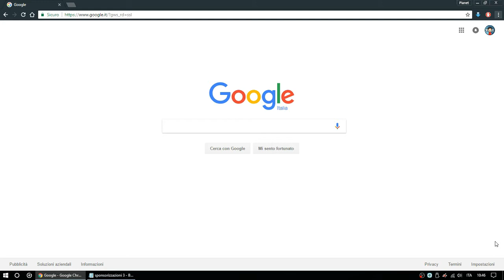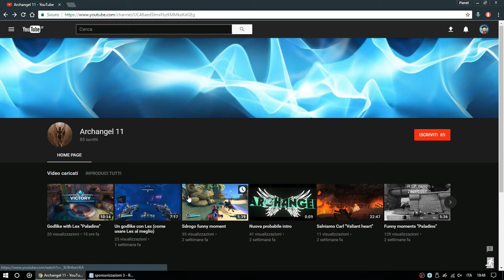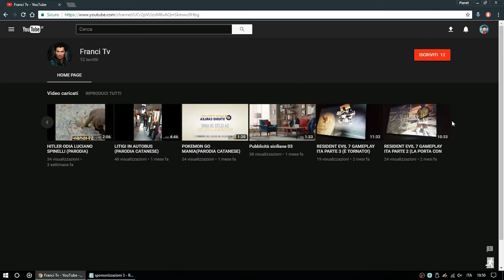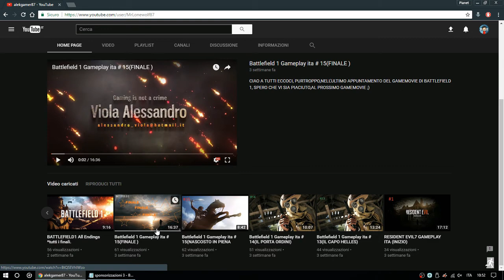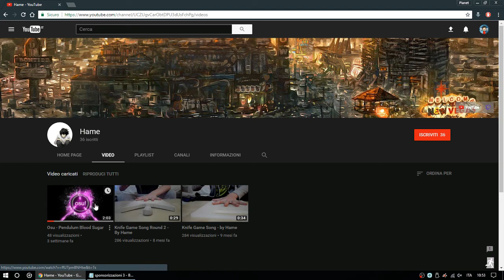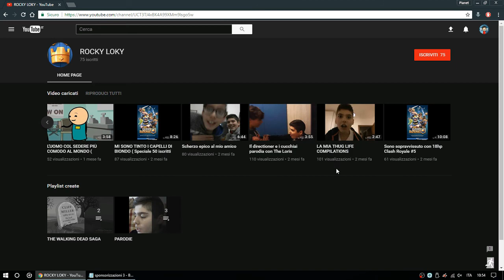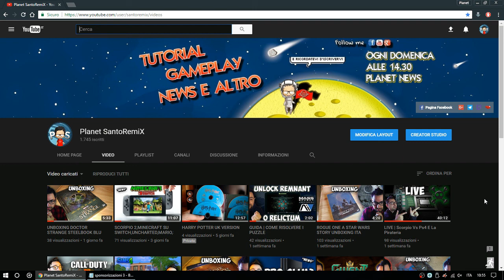SPONSORIZZAZIONI | 3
Controlla sempre la home page perchè spesso verranno pubblicati nuovi gameplay, tutorial e altro..

GRAZIE :D perchè ogni visualizzazione conta per far crescere il canale!
Always check your home page because often will be added gameplay, tutorials and other ..

THANK YOU: D because every view counts to grow the channel!

*ID PSN*
santoremix